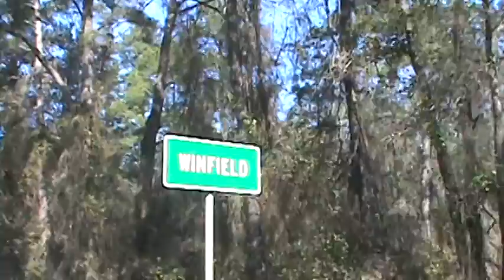TO WHITE SPRINGS FLA 12 MILES 008